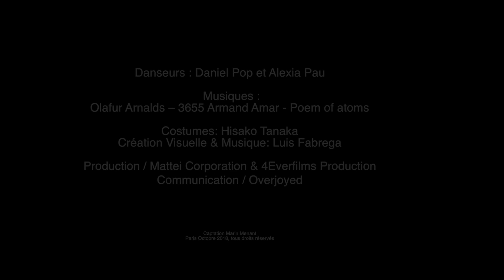À tour de rôle 1/5 GENESIS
Histoire d'un parcours initiatique à travers des identités multiples.
5 pièces chorégraphiques et visuelles sur les identités culturelles, religieuses, sexuelles. Celles dont on hérite et celle que l'on construit, celles que l'on peut vivre et celles que l'on étouffe, celles que l'on découvre.